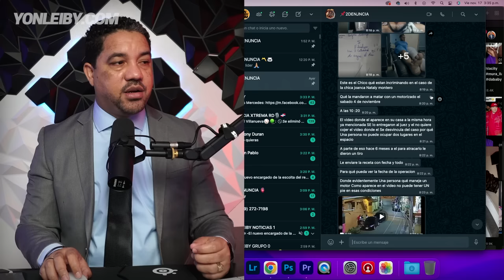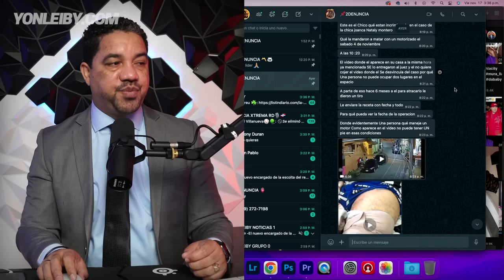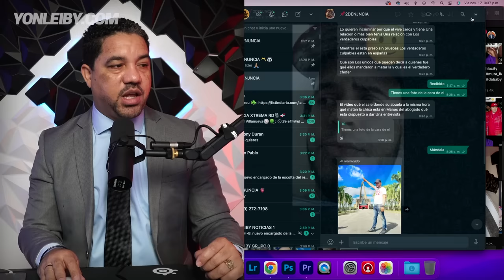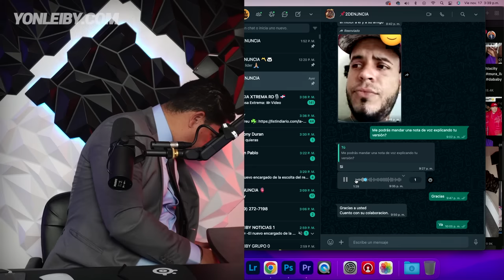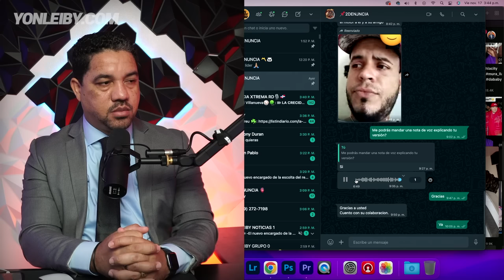ACUSADO DE LA MU3RTE DE Yhoanka Nathaly DA SU VERSCION DE LOS HECHOS